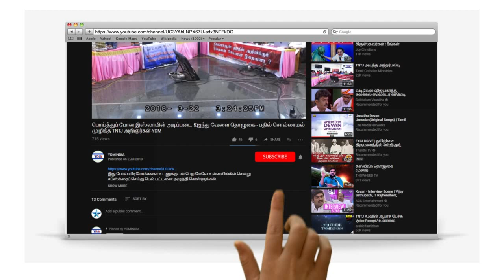சீனர்கள் 🇨🇳 தமிழில் கர்த்தர் இயேசுவை துதித்து பாடும் பாடல்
இது போல் வீடியோக்களை உடனுக்குடன் பெற மேலே உள்ள லிங்கில் சென்று சப்ஸ்க்ரைப் செய்து பெல் பட்டனை அழுத்தி கொள்ளுங்கள்.

YDM INDIA